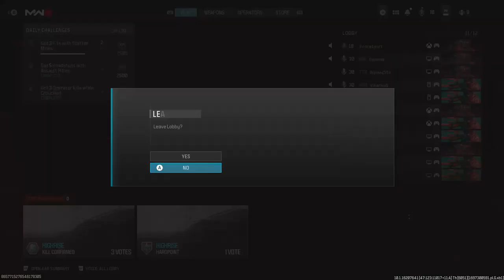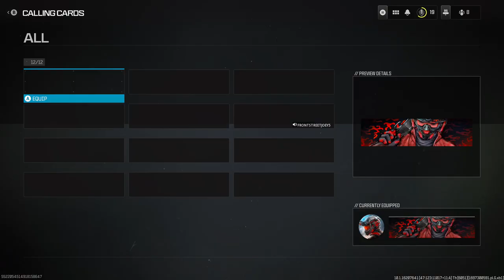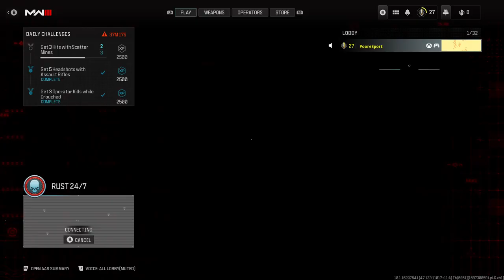MW3 Open Beta